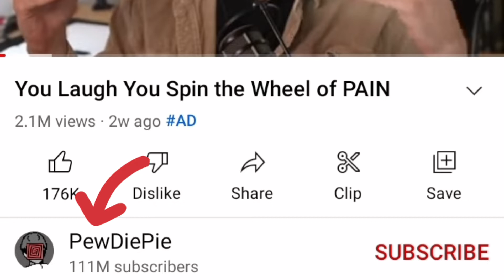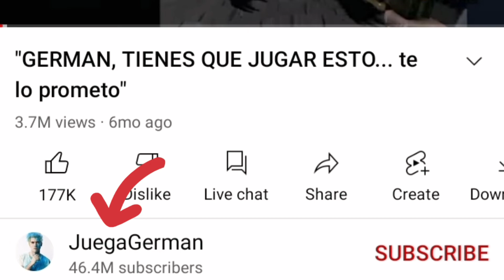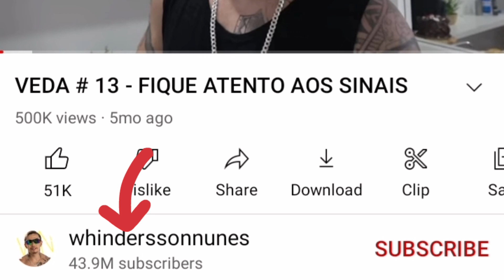TOP 10 YOUTUBERS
thank you alot.